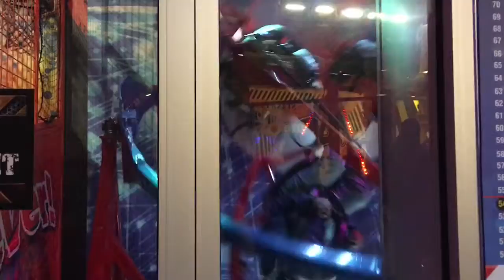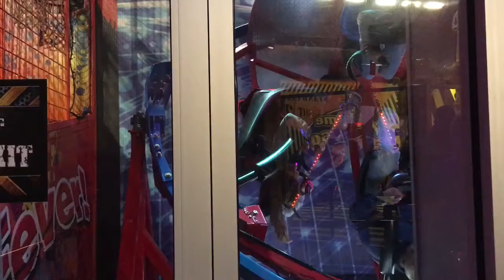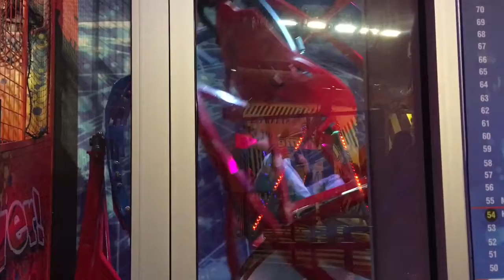Gracie & Maria Fearless in the Upside down house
Gracie & Maria were fearless high up walking the tight ropes and scaling the wall! Myrtle Beach, SC Nov 30 2018